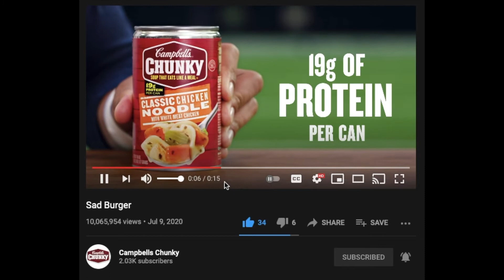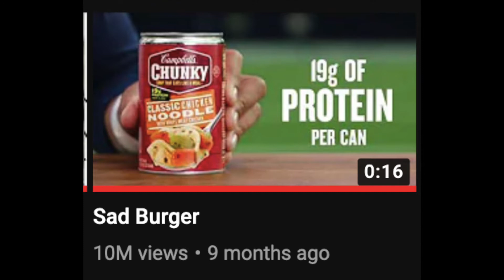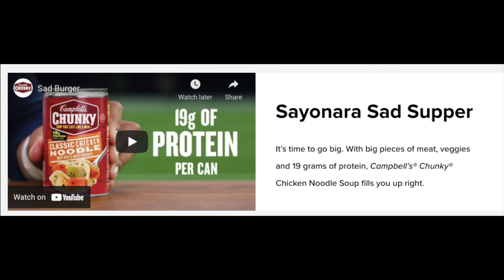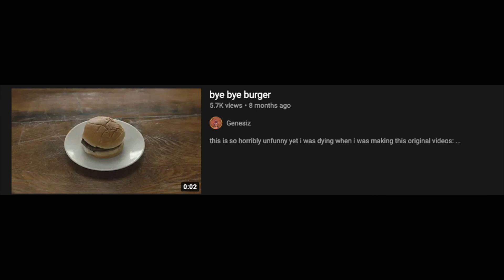The Bye Bye Burger Iceberg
this is just an extremely late parody video that i sorta just made out of the need to just do something for once

I'll make MCIAN19 eventually btw

(Btw if you can’t tell, no one else actually has theories about this ad, this video is just a dumb joke all the way through)